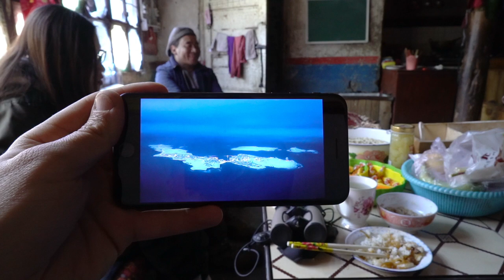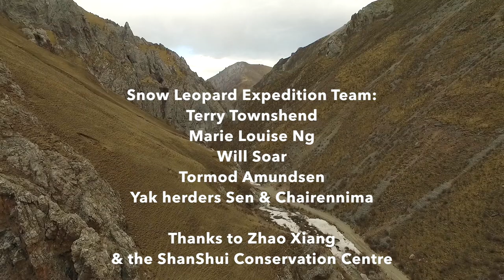Snow Leopard expedition - Tibetan plateau - China April 2017 © Tormod Amundsen Biotope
Tormod from Biotope was recently invited to be a part of a Snow Leopard expedition in China. At an undisclosed location in a remote part of the Tibetan Platea good things are in progress. A very big thanks to Terry Townshend from Birding Beijing and and Zhao Xiang who runs the Snow Leopard project for the chinese NGO ShanShui Conservation Centre for the invitation.